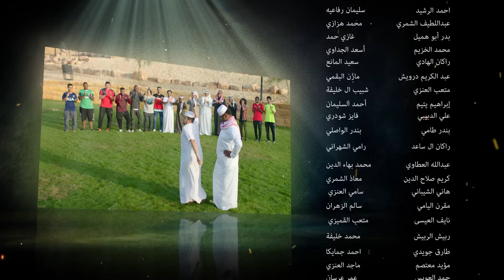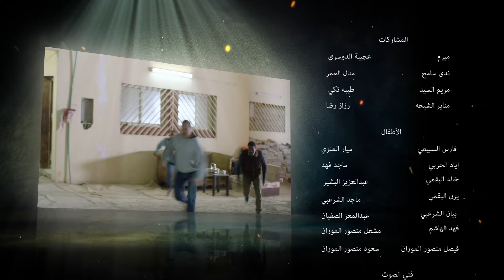مسلسل شباب البومب - حلقة كواليس